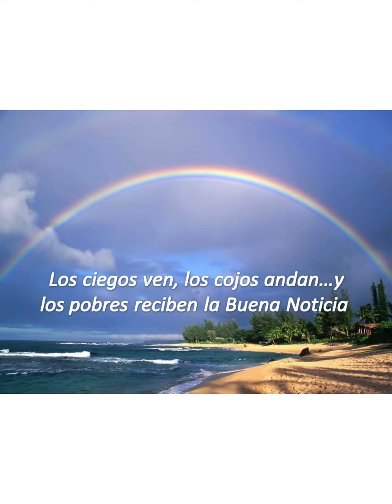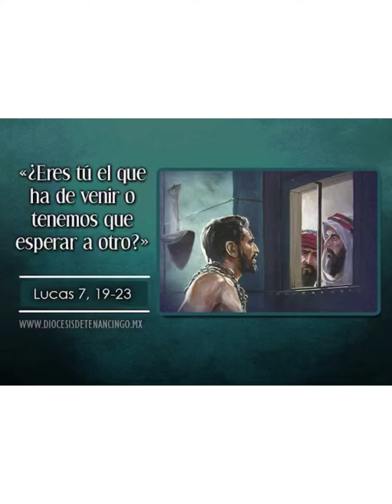Evangelio de hoy miércoles 15 diciembre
El testimonio es más que la palabra